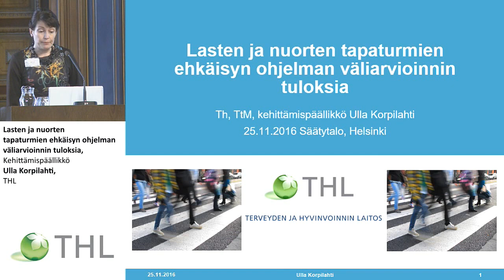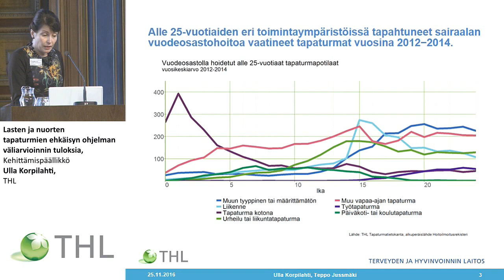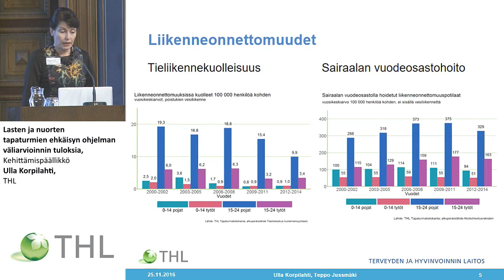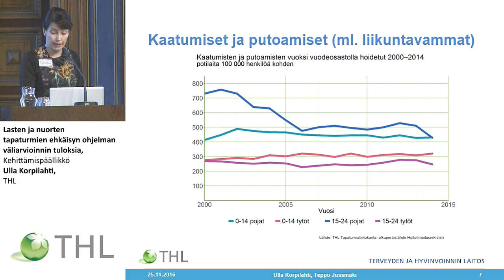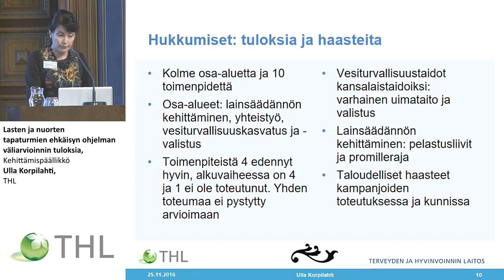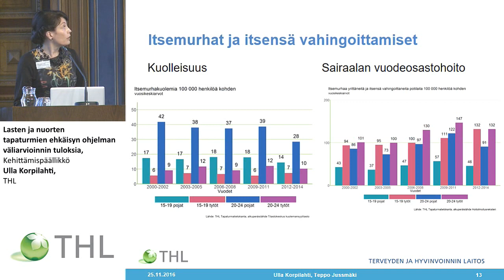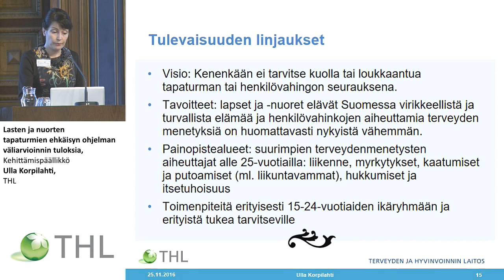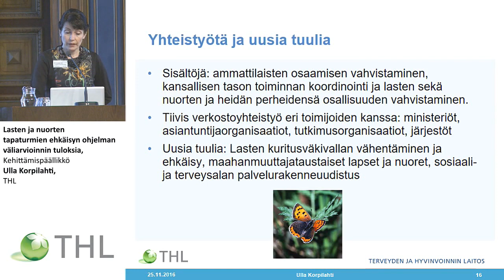Lasten ja nuorten tapaturmien ehkäisyn ohjelman väliarvioinnin tuloksia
Lasten ja nuorten tapaturmien ehkäisyn ohjelman väliarvioinnin tuloksia, Kehittämispäällikkö Ulla Korpilahti, THL